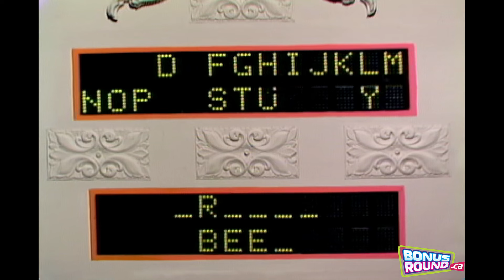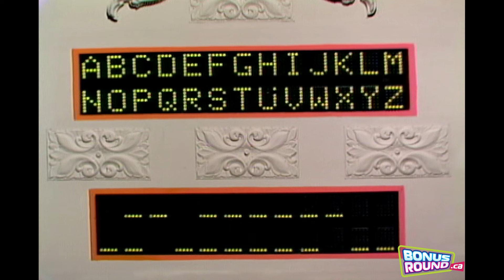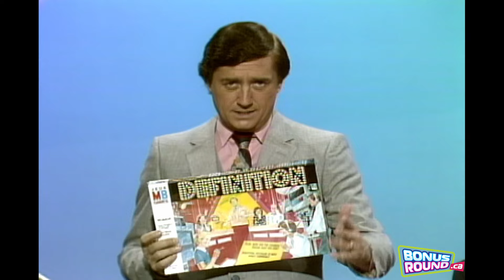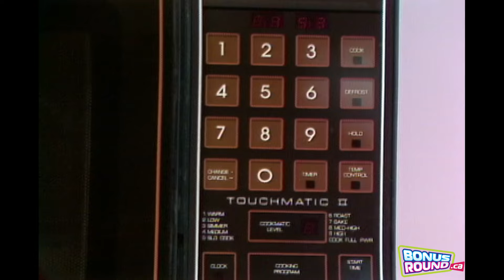Joe Flaherty Plays Definition. He talks SCTV, Count Floyd and the "Melonville" baseball team. RIP.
Episode recorded March 20, 1982.  Season 9 Episode 38